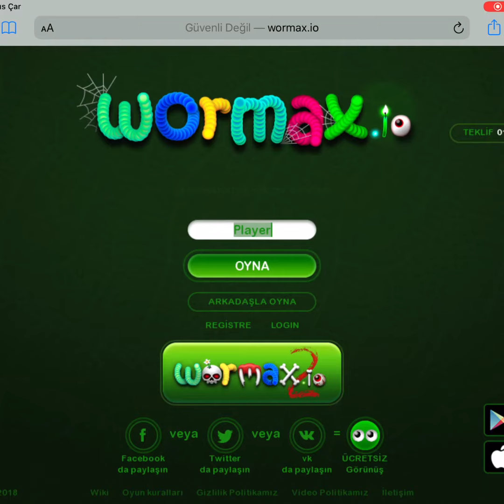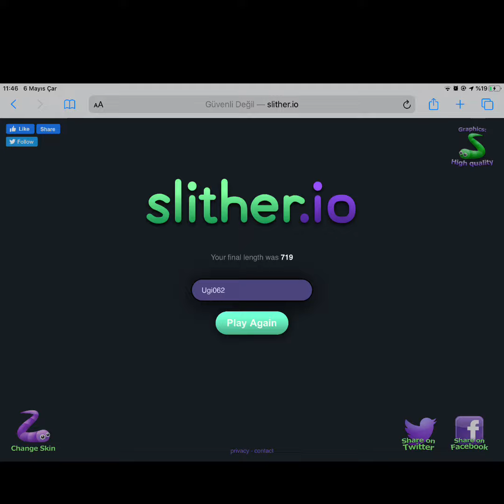SLİTHER.İO VS WORMAX.İO